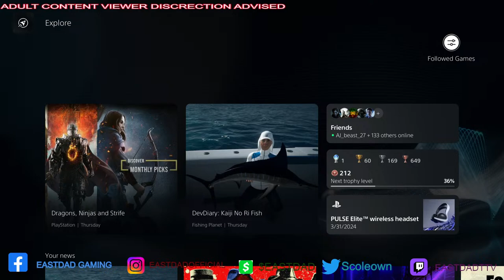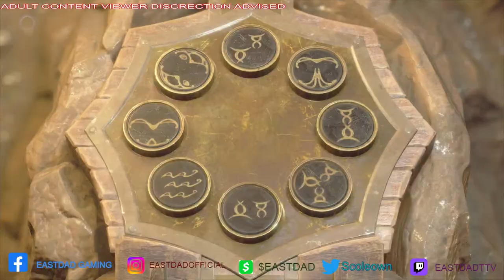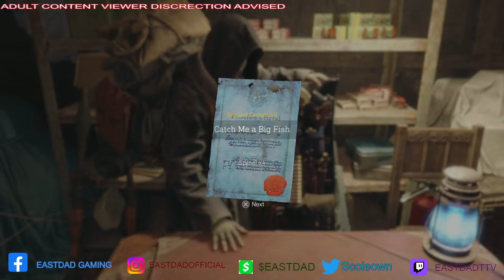BEANY BAY BEE | RESIDENT EVIL 4 HARDCORE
Underdawgz lets get interactive